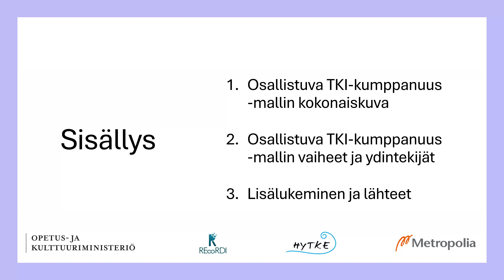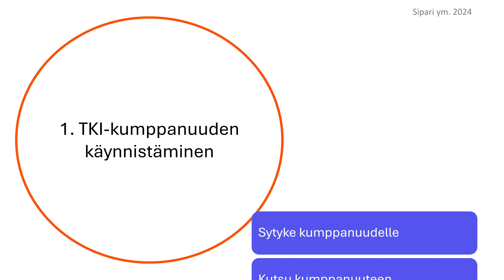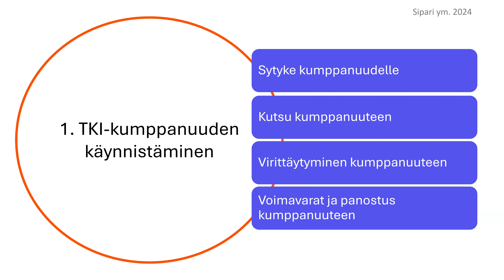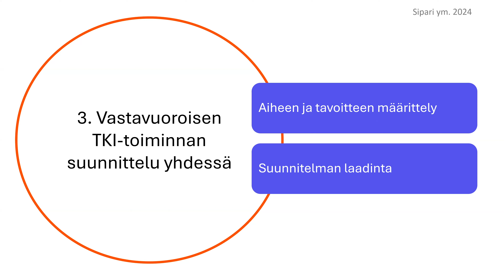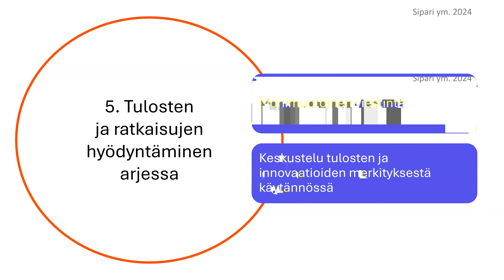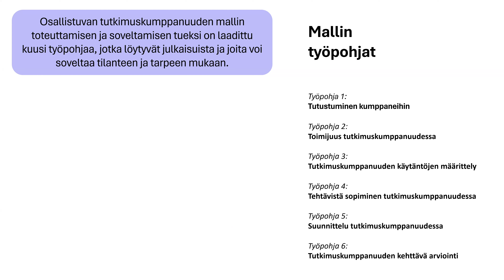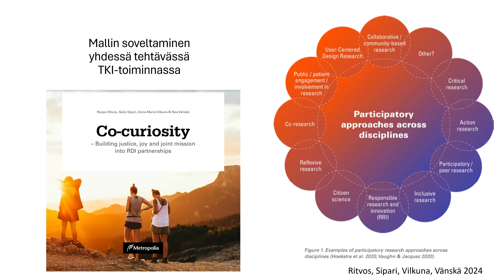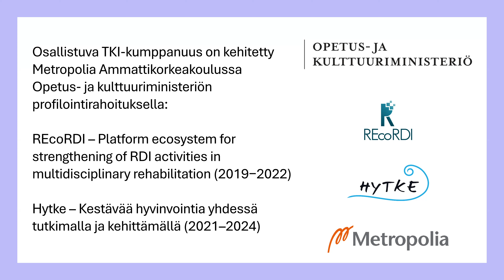Osallistuva TKI-kumppanuus -malli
Videolla lehtori ja projektipäällikkö Nea Vänskä sekä lehtori Sari Helenius Metropolia Ammattikorkeakoulusta esittelevät osallistuvan TKI-kumppanuuden mallin. Video on osa Tulevaisuusvaikuttava TKI-kumppanuus -verkkojulkaisua.